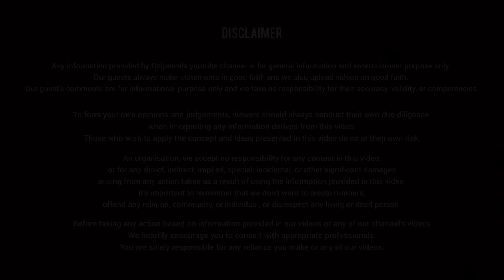বেনারস এ চার মাসের বাচ্চার পজেশন | Ghostly Call Recording | Real Horror Stories | Golpowala - EP 61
গল্প‌ওয়ালার ৪১-৪৪ নম্বর এপিসোডে ঋতিকা নন্দী তার জীবনে ঘটে যাওয়া  বেশ কিছু ঘটনা আমাদের সাথে শেয়ার করেছিলো, কিন্তু আশ্চর্যের ব্যাপার, সেই ঘটনা গুলো শুনে অনেক শ্রোতা ই ভীষন ভয় পায়,‌ এমনকি অনেকের‌ সাথেই নাকি অদ্ভুত কিছু ঘটনা ও ঘটে। তো এরকম‌ই একটা ঘটনা ঘটে নিউটাউনের বাসিন্দা মিতালী দাস এর সাথে। যেই ঘটনা টা মিতালী আজ আমাদের সাথে শেয়ার করেছে, এছাড়াও আরোও একটা ঘটনা থাকছে যেটা ঘটেছিলো আজ থেকে ৩৫ বছর আগে বারানসী তে, যখন মিতালীর দাদার বয়স মাত্র ৫ মাস। আজকের এপিসোড টা কিন্তু মারাত্বক ইন্টারেস্টিং হতে চলেছে...

ভূতের গল্প শুনতে আমরা কে না ভালোবাসি ? তাও আবার যদি হয় সত্যি ভৌতিক ঘটনা , তাহলে তো আর কথাই নেই।
এখন থেকে গল্পওয়ালা আসে প্রতি শনিবার রাত ১০ টায় তোমাদের ভৌতিক গল্প ও ঘটনা শোনাতে। দরজা খোলা রেখো কিন্তু !!

Host :- Storyteller Aritra

Send Your Story Here :-

গল্পওয়ালা র উদ্দেশ্য শ্রোতাদের গল্প এবং সত্যি ঘটনা শোনানো। শ্রোতা দের ম্যানুপুলেট করা বা তাদের বিশ্বাস ও অবিশ্বাস এর অমর্যাদা করা গল্পওয়ালা ইউটিউব চ্যানেলের উদ্দেশ্য নয় , বরং গল্প বা ঘটনার বিষয়বস্তু কে বিশ্বাস করা বা না করার দায়ভার একান্তই শ্রোতার ব্যাক্তিগত ।

" শনিবারের রাত মানেই গল্পওয়ালার রাত আর সাথে আমি অরিত্র "

Our Team:
1.Atritra (Hosting)
2.Aditya  (Cinematography, Direction & Audio)

Aritra Bera
Real horror stories
Real horror stories bangla
Real horror clip
Real horror story
Real horror story in bengali
Real horror
Horror podcast
Podcast
Horror podcast stories
Pretkotha live podcast
Golpowala podcast
Qriofyte ghostly call recording
Ghostly call recording
সত্যি ভৌতিক ঘটনা
Sotti bhuter kahini
Sotti bhuter ghotona
Sotti vuter video
Aritra Bera Horror Story
Aritra Bera
Best Bengali horror story
Sotti bhuter golpo
তালদীঘি | গ্রাম বাংলার ভূতের গল্প
Taldighi
Bengali Podcast
Bangla Podcast
Real Life Horror Story
Unscripted Talk With Santadip
Unscripted talk
Paranormal investigation
Paranormal activity
ভৌতিক ঘটনা লাইভ
Real ghost stories
Horror podcast bengali
Horror story bangla
Bengali interview
সত্যি ভৌতিক ঘটনা